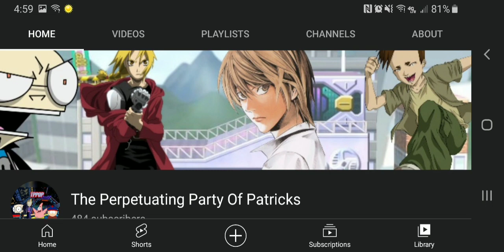So Long The Perpetuating Party Of Patricks, Welcome Malachi Branch Productions